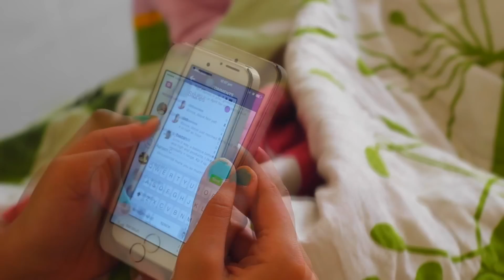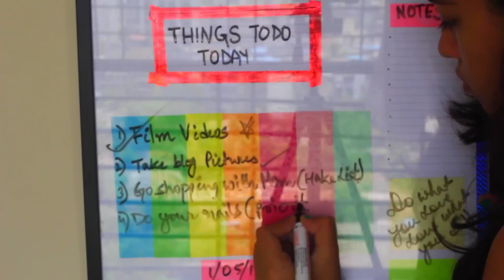My Morning Routine | Debasree Banerjee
Here's my morning routine video, these are the things I do everyday after I wake up.

CLICK "SHOW MORE" FOR PRODUCT DETAILS

Products Showed:
The Body Shop Cocoa Cream Body Shower
The Body Shop Seaweed Face Wash
Mirrenesse Pebblesonic
La Roche Posay Anthelios XL 50+
La Roche Posay Effaclar Duo +
La Roche Posay Effaclar A I
Loose your weight not your mind by Rutuja P